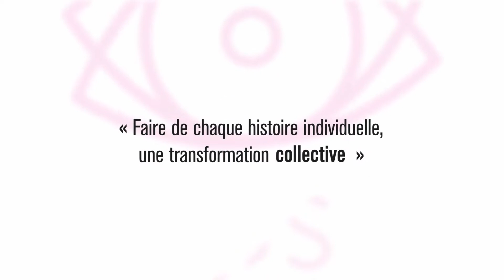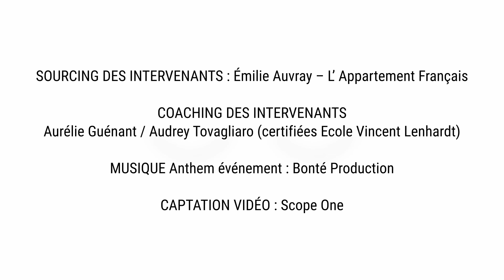Regards Croisés by Hubert Motte-"La Vie est Belt"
Regards Croisés by "La Plage aux Entrepreneurs"-Arcachon Expansion
Hubert Motte-"La Vie est Belt"
Hubert Motte, jeune ingénieur, nous parle d'engagement entrepreunarial, de chance à saisir, de pouvoir d'innover, de partage, tout en laissant exister l'enfant libre très présent en lui.
Tracer sa route, pour mieux se réaliser...